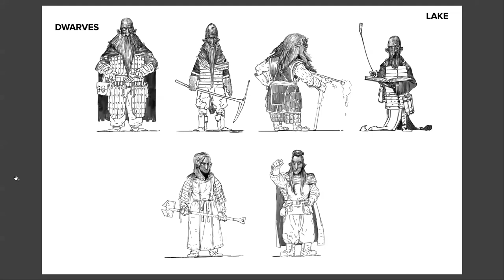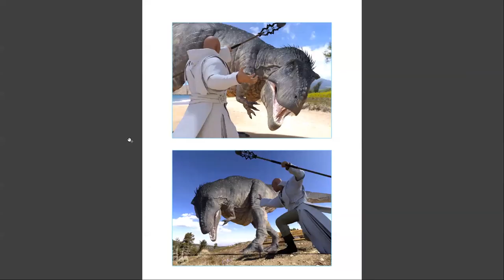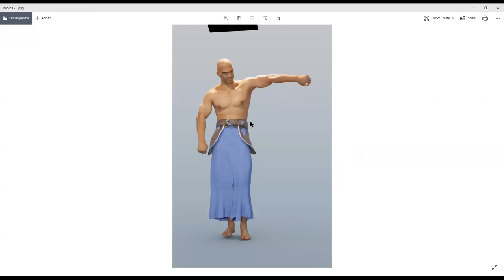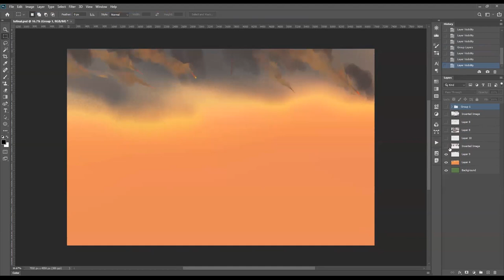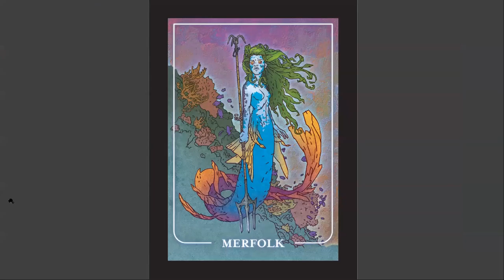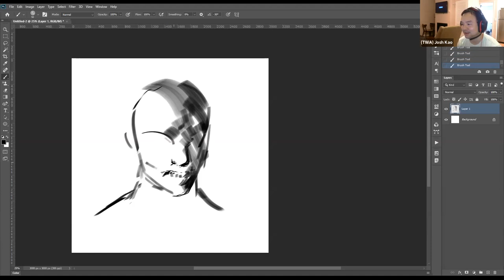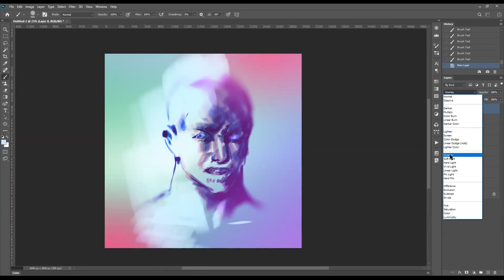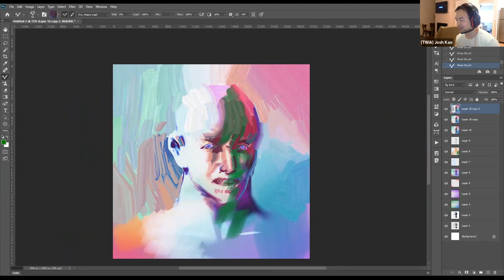Art Process of Lake Hurwitz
Lake talks about his approach to professional work vs personal work. He also goes over some techniques with the mixer brush!